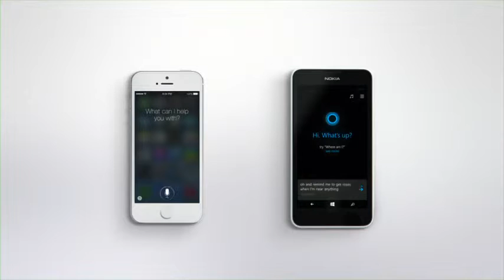Siri vs Cortana Happy Anniversary Commercial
Windows phone makes fun of apple's siri

Must share. Must like. Must comment